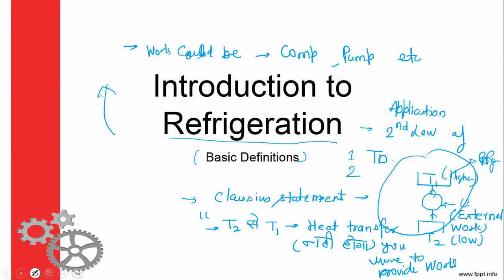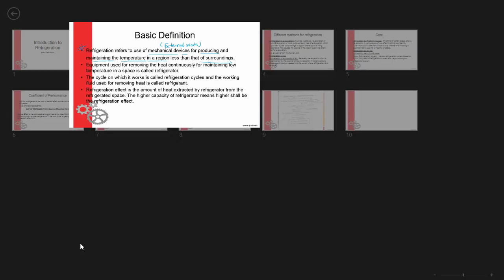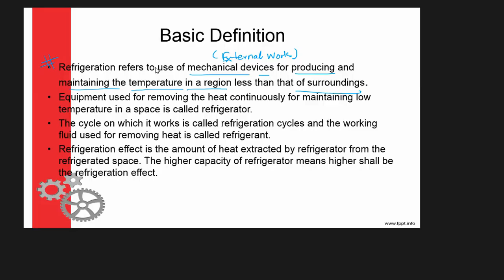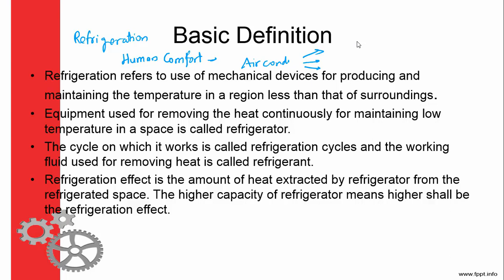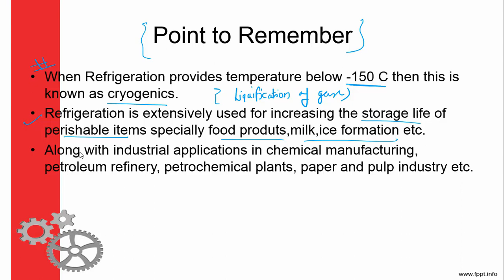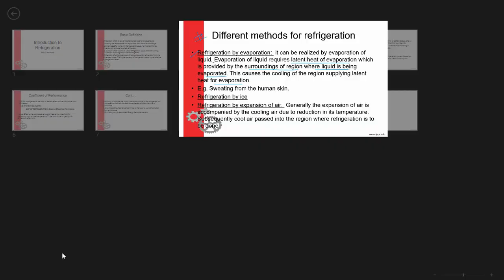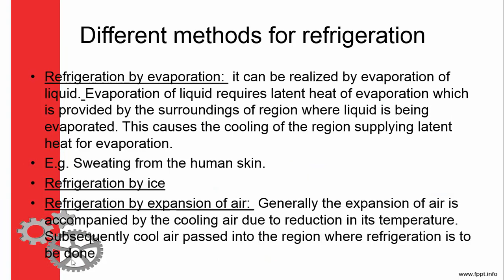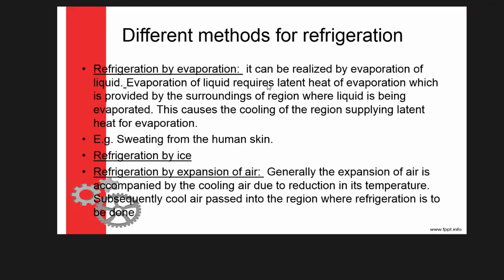Introduction to Refrigeration Part 1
Contains Basic Definitions of Refrigeration Important for ssc  je
ESE gate